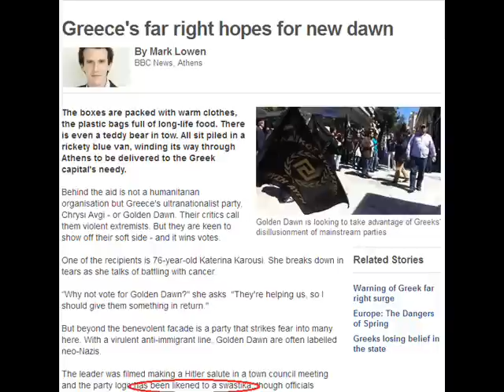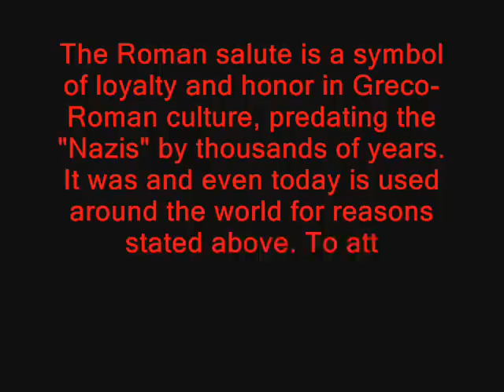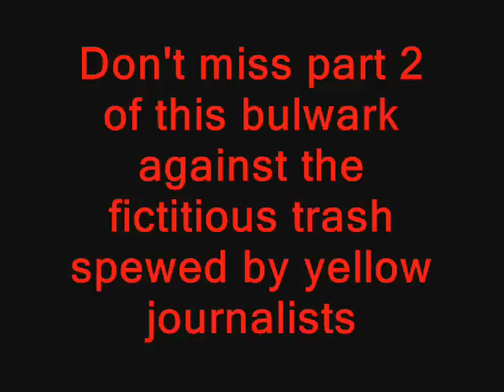Golden Dawn Division NY- Media Lies Part 1 The Greek Meander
This is a response to the lies so many believe that the Golden Dawn symbol is a nazi Swastika. Most journalists will write anything for money, and who has the money? Those who want to prey on Greeks! Golden Dawn is bad for international finance, so they tell big lies to motivate little minds.

Golden Dawn NYC is stronger than before despite all the attacks and lies! The communists, anarchists, and plutocrats seem to have put aside their differences to attack Golden Dawn, but the truth will always be victorious!

 BLOOD-HONOR-GOLDEN DAWN!